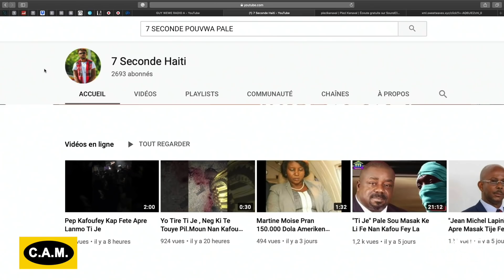"7 SEGONDES" se non yon jenn rapè rankontre tout chèf bann ame yo nan yon videyo